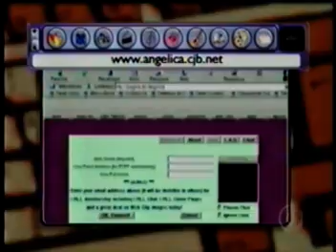Video Show - Bastidores da novela Flora Encantada de Angélica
O programa video show acompanhou as gravações da extinta novelinha Flora Encantada exibida pela globo em 1999. Na ocasião, o jagador Donizete fez uma participação especial na estória apresentada.